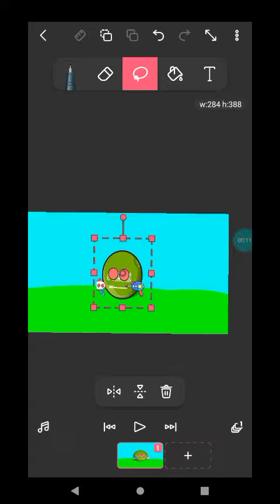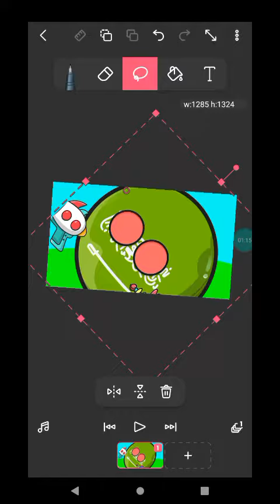pov: Arábia saudita e sua linda canção